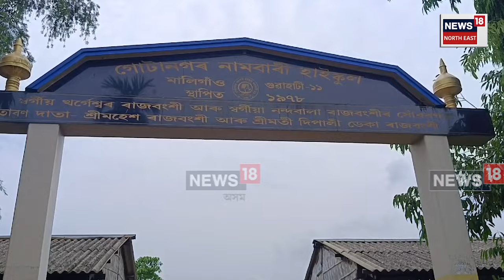Flash Flood in Guwahati : বৰষুণৰ ফলত ঠায়ে ঠায়ে কৃত্ৰিম বান | N18V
Flash Flood in Guwahati | বৰষুণৰ ফলত ঠায়ে ঠায়ে কৃত্ৰিম বান
* কৃত্ৰিম বানৰ কৱলত মহানগৰীৰ গোটানগৰ নামবাৰী হাইস্কুল
* বিদ্যালয়খনৰ চৌহদত একাঠুকৈ পানী
* যাৰ বাবে সমস্যাৰ সন্মুখীন শিক্ষার্থী, শিক্ষকসকল
* এটা শ্ৰেণীকোঠাতে দুটাকৈ শ্ৰেণীৰ পাঠদান কৰিবলগীয়া হৈছে